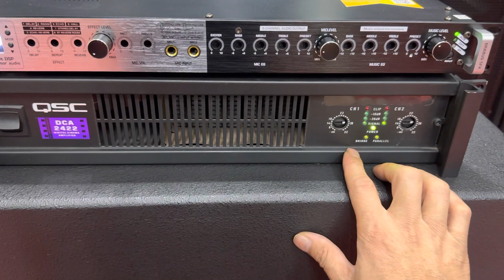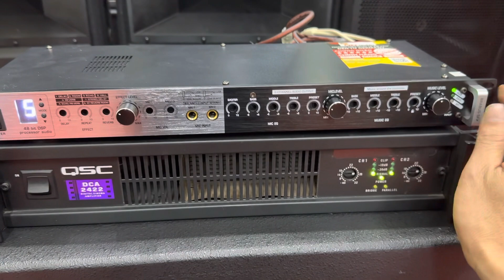Loa JBL Sr 4702X kết hợp với đẩy QSC 2422 Made in USA. Đt 0936583140